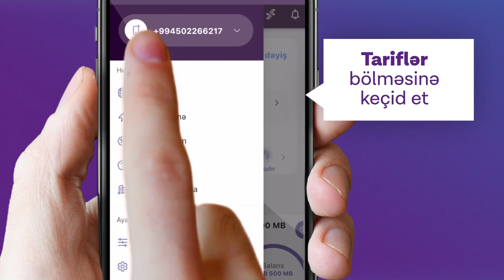Azercell “İstəSən” tarifinin növbəti yenilənməsi